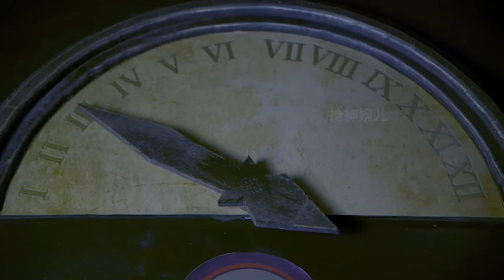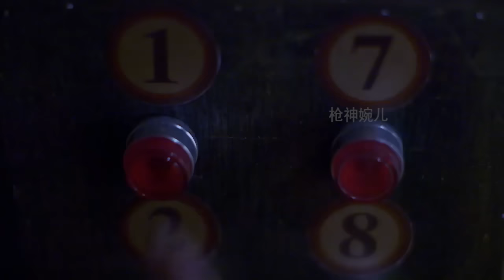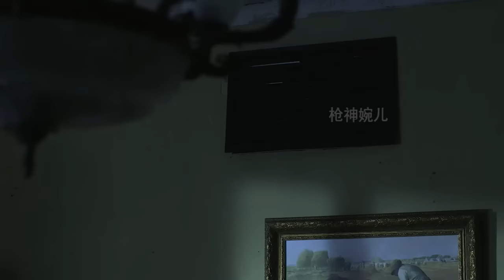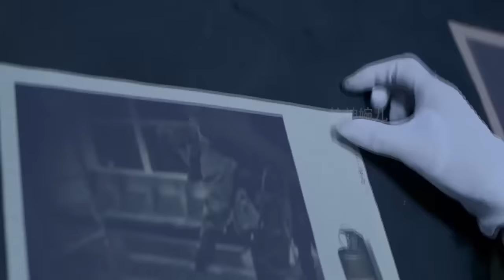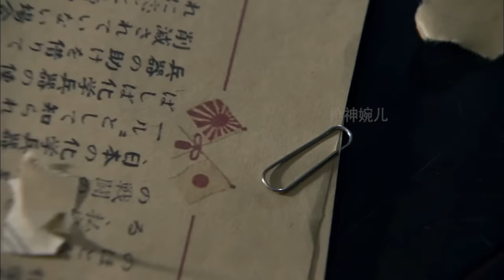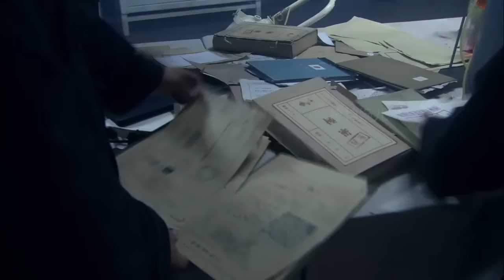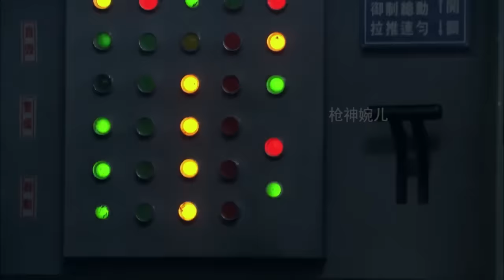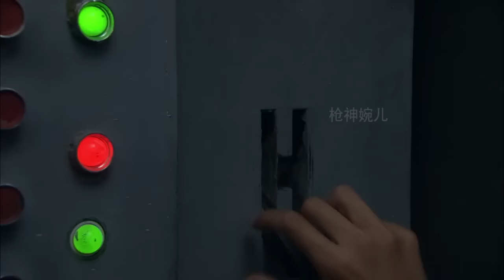電影！美艷女特工巧施美人計，大佐果然上當，下秒慘了！⚔️ 抗日 | kungfu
sub_confirmation=1

XBJQSYZZ